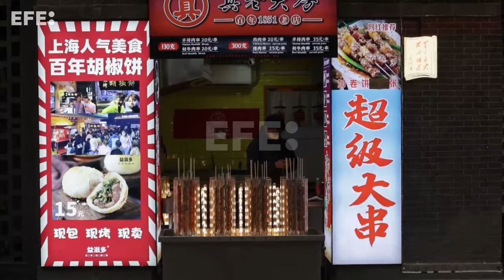El IPC chino continúa su tendencia deflacionaria al caer un 0,3 % en diciembre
Shanghái (China), 12 ene (EFE/EPA).-El índice de precios al consumidor (IPC), principal indicador de la inflación en China, cayó un 0,3 % interanual en diciembre, si bien la tendencia deflacionaria se moderó en 0,2 puntos con respecto al mes previo, cuando el dato registró una caída del 0,5 %, según datos oficiales divulgados este viernes.
Imagen: Alex Plavevski.